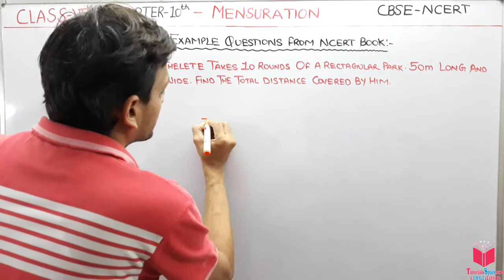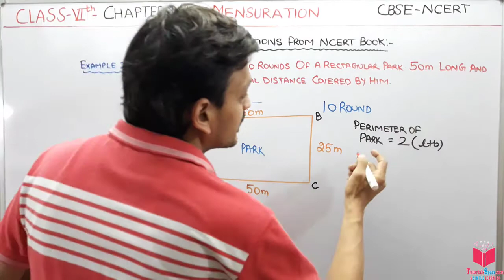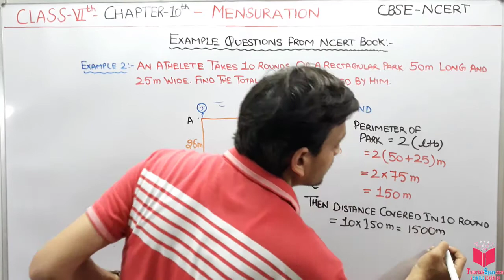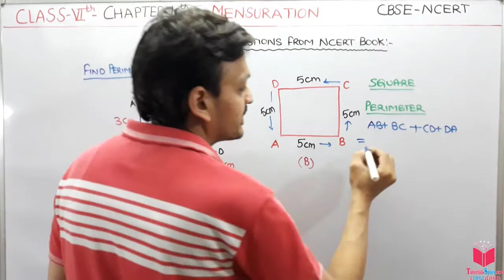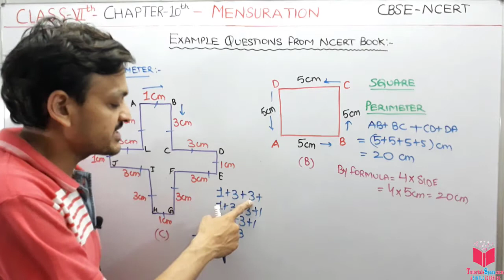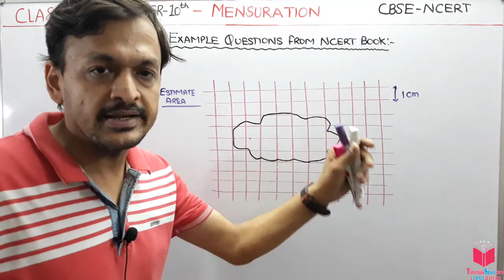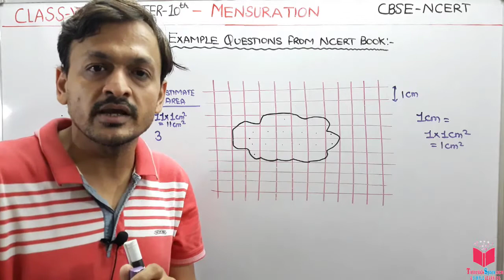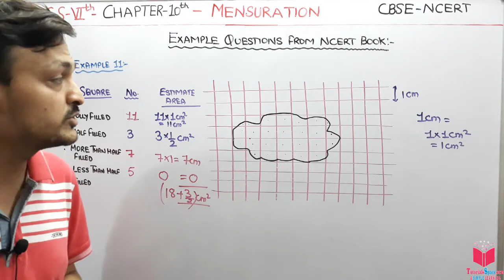3) Class 6 Maths Chapter 10 Mensuration- Example Number 11 Of NCERT | Class 6 Maths By Deepak Garg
3) Class 6 Maths Chapter 10 Mensuration- Example Number 11 Of NCERT | Class 6 Maths By Deepak Garg

CHAPTER 10 CLASS 6 MATHEMATICS Mensuration-
Topics under Mensuration:-

10.1 Introduction
10.2 Perimeter- Perimeter is the distance covered along the boundary forming a closed figure when you go round the figure once.
       10.2.1 Perimeter of a rectangle
       10.2.2 Perimeter of regular shapes
       10.3 Area
10.3.1 Area of a rectangle

class 6 maths chapter 10 mensuration,
6 class maths chapter 10,
chapter 10 mensuration class 6,
mensuration class 6 ch 10,

1. Perimeter is the distance covered along the boundary forming a closed figure
when you go round the figure once.
2. (a) Perimeter of a rectangle = 2 × (length + breadth)
(b) Perimeter of a square = 4 × length of its side
(c) Perimeter of an equilateral triangle = 3 × length of a side
3. Figures in which all sides and angles are equal are called regular closed figures.
4. The amount of surface enclosed by a closed figure is called its area.
5. To calculate the area of a figure using a squared paper, the following conventions
are adopted :
(a) Ignore portions of the area that are less than half a square.
(b) If more than half a square is in a region. Count it as one square.
(c) If exactly half the square is counted, take its area as
1/2  sq units.
6. (a) Area of a rectangle = length × breadth
(b) Area of a square = side × side

EXERCISE 10.1
1. Find the perimeter of each of the following figures :
2. The lid of a rectangular box of sides 40 cm by 10 cm is sealed all round with tape.
What is the length of the tape required?
3. A table-top measures 2 m 25 cm by 1 m 50 cm. What is the perimeter of the
table-top?
4. What is the length of the wooden strip required to frame a photograph of length
and breadth 32 cm and 21 cm respectively?
5. A rectangular piece of land measures 0.7 km by 0.5 km. Each side is to be
fenced with 4 rows of wires. What is the length of the wire needed?
6. Find the perimeter of each of the following shapes :
(a) A triangle of sides 3 cm, 4 cm and 5 cm.
(b) An equilateral triangle of side 9 cm.
(c) An isosceles triangle with equal sides 8 cm each and third side 6 cm.
7. Find the perimeter of a triangle with sides measuring 10 cm, 14 cm and 15 cm.
8. Find the perimeter of a regular hexagon with each side measuring 8 m.
9. Find the side of the square whose perimeter is 20 m.
10. The perimeter of a regular pentagon is 100 cm. How long is its each side?
11. A piece of string is 30 cm long. What will be the length of each side if the string is used to form :
(a) a square? (b) an equilateral triangle? (c) a regular hexagon?
12. Two sides of a triangle are 12 cm and 14 cm. The perimeter of the triangle is
36 cm. What is its third side?
13. Find the cost of fencing a square park of side 250 m at the rate of ` 20 per metre.
14. Find the cost of fencing a rectangular park of length 175 m and breadth 125 m at the rate of ` 12 per metre.
15. Sweety runs around a square park of side 75 m. Bulbul runs around a rectangular
park with length 60 m and breadth 45 m. Who covers less distance?
16. What is the perimeter of each of the following figures? What do you infer from
the answers?
17. Avneet buys 9 square paving slabs, each with a side of 1/2 m. He lays
them in the form of a square. (a) What is the perimeter of his
arrangement [Fig 10.7(i)]?
(b) Shari does not like his arrangement. She gets him to lay them out like a cross. What is the perimeter of her arrangement [(Fig 10.7 (ii)]?
(d) Avneet wonders if there is a way of getting an even greater perimeter. Can you find a way of doing this? (The paving slabs must meet along complete edges i.e. they cannot be broken.)